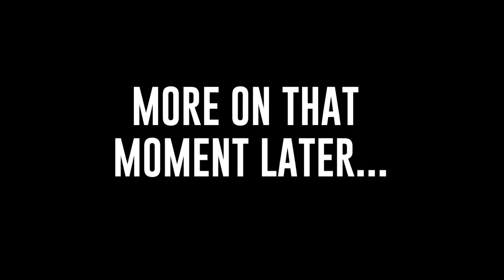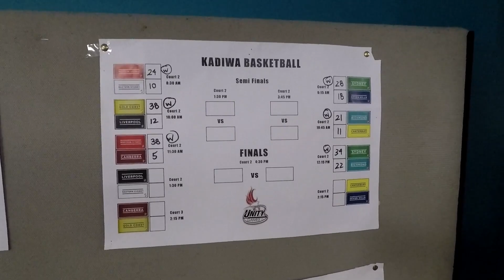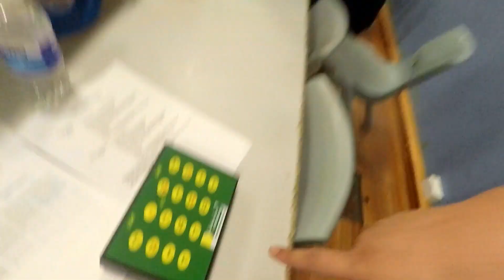UNITY GAMES 2017 [VLOG 011]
Welcome all to my channel! On this video;

- I take you through my day at INC Unity Games 2017 - Australia East that took place on Monday 2nd October 2017.

Shot 02/10/2017